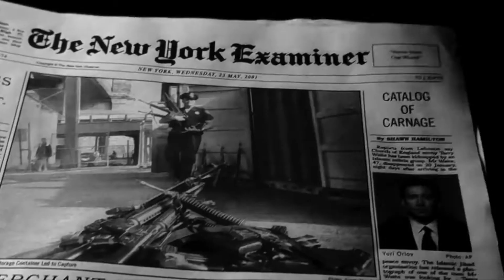𝒉𝒆𝒂𝒓𝒊𝒏𝒈 𝒅𝒂𝒎𝒂𝒈𝒆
Every single person on this planet has two sides: the first is what we show people, the second is what we fear. What happens when these two parts coincide?

The clips are from: "Face/Off", "Bringing Out the Dead", "Lord of war", "The Weather Man", "Ghost Rider", "Army of One", "Mandy" and many other movies...!